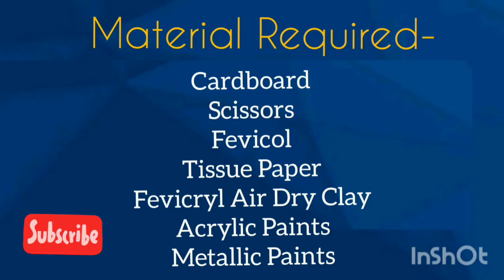DIY Cardboard wall hanging/ Rusty look Horse Mural/ Best out of waste craft/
Dear friends
My this video is about best out of waste cardboard where i have used waste box of tablet. On that piece of cardboard i have used air dry clay and acrylic paints. For Rusty look i have used three acrylic paints- black, brown and orange.
After that i gave finish with metallic paint.
I tried to cover all the steps. For any queries write me in the comment box.